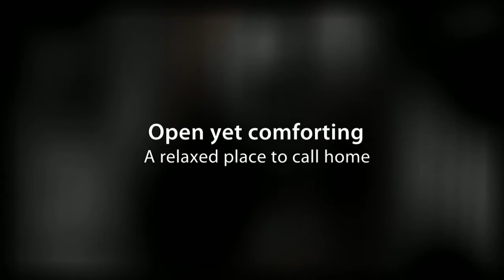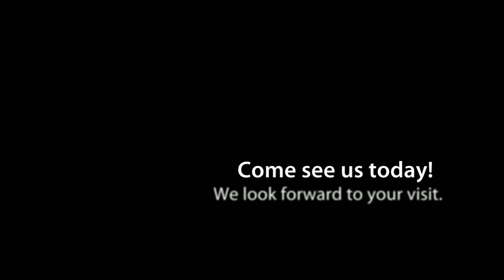Lakeside Casitas Apartment Homes